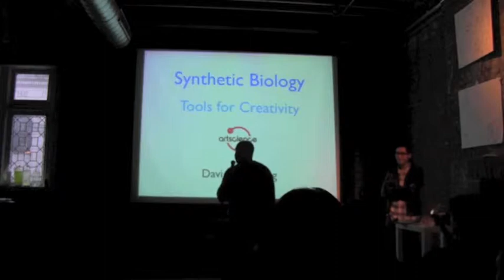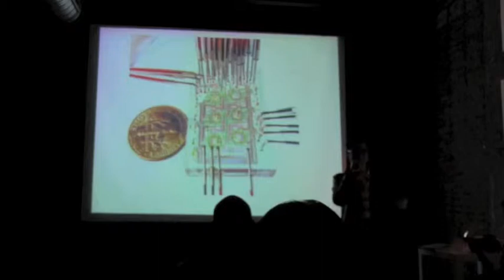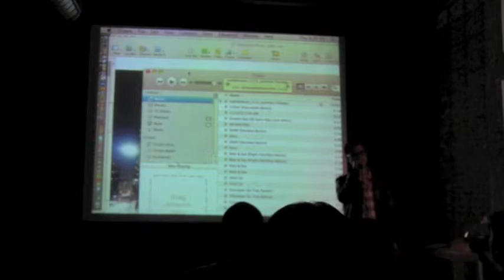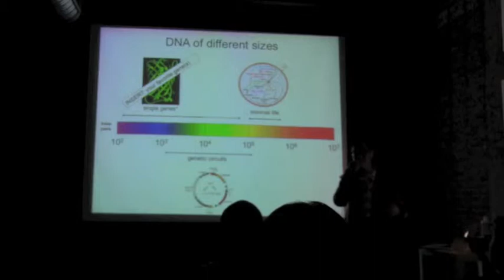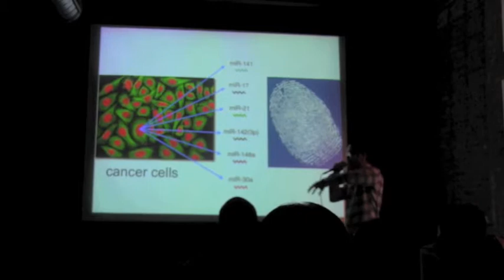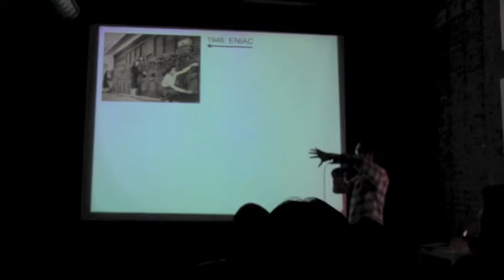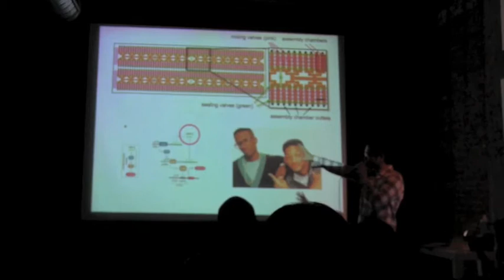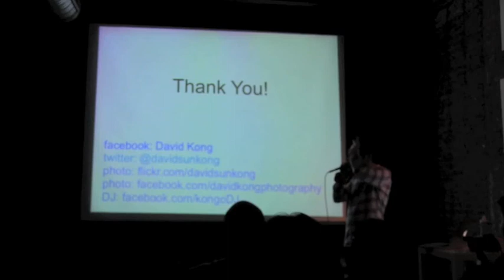David Sun Kong speaking at the ArtScience Prize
David Sun Kong speaking at the ArtScience Prize on "Synthetic Biology & Tools for Creativity," November 15, 2012.